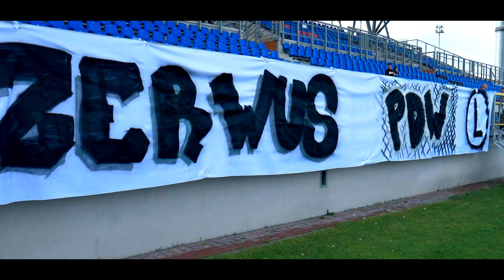Kulisy meczu Pogoń Siedlce - Radomiak Radom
Trener Marcin Prasoł odzyskał trzech piłkarzy: Adam Mójtę, Macieja Wichtowskiego oraz Bartosza Wiktoruka. Do wyjściowego składu wskoczył jednak tylko pierwszy z wymienionych.

Początek spotkania upłynął pod znakiem przewagi Radomiaka. Już w pierwszej minucie czujność Piotra Smołucha sprawdził Adam Banasiak. Chwilę później w środek bramki z dystansu uderzał Rafał Makowski. W 6 minucie Radomiak objął prowadzenie. Po krótkim rozegraniu rzutu rożnego Banasiak dośrodkował na głowę Patryka Mikity, który posłał piłkę obok słupka. Kilka chwil później po kontrze nad bramką Pogoni uderzał Meik Karwot. W pierwszym kwadransie Radomiak był zdecydowanie groźniejszym zespołem. Niestety dla miejscowych, obraz gry nie ulegał zmianie. W 25 minucie groźnie z narożnika pola karnego uderzał Makowski, jednak Smołuch zdołał odbić piłkę poza boisko. Golkiper Pogoni nie dał się również zaskoczyć Michałowi Kaputowi, choć nie obyło się bez problemów. Końcówka pierwszej połowy nie przyniosła większych emocji. Do przerwy Radomiak wygrywał 1:0.

Trener Prasoł kilka minut po przerwie wprowadził na boisku Wiktoruka. Młodzieżowiec przywitał się z boiskiem niecelnym strzałem zza pola karnego. W 63 minucie powinno być 1:1. Artur Haluch wypuścił piłkę po ciętej wrzutce z lewego skrzydła, dobijał Andrzej Rybski, ale na linii bramkowej ratunkową interwencją popisał się Jakub Wawszczyk. Radomiak odpowiedział strzałem Kaputa w poprzeczkę z ponad 20 metrów. Na kwadrans przed końcem meczu Adam Pazio zacentrował minimalnie zbyt wysoko dla Kamila Walkowa. W 85 minucie napastnik Pogoni miał kolejną sytuację, którą sam sobie wypracował. Walków strzelił jednak w środek bramki, gdzie czekał Haluch. W drugiej minucie doliczonego czasu gry Pogoń doprowadził do wyrównania po akcji rezerwowych. Dośrodkowywał Dariusz Brągiel, a główkował Paweł Łydkowski!

Na ławce Radomiaka zasiadał były trener Pogoni, Dariusz Banasik. W składzie Zielonych siedleckim kibicom przypomnieli się Michał Grudniewski, Meik Karwot i Rafał Makowski. Z kolei ekspiłkarze Radomiaka w siedleckim zespole to Dariusz Brągiel oraz Maciej Wichtowski.